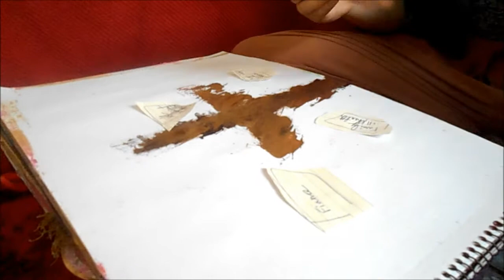How to Junk Journal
In this video you will learn of an exercise that expresses our negative emotions through the joy of creativity.